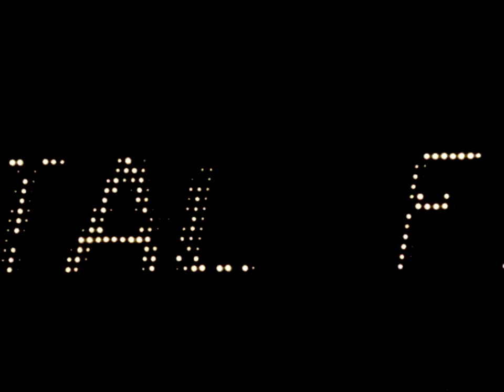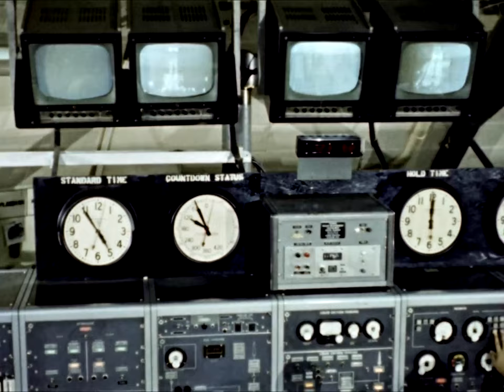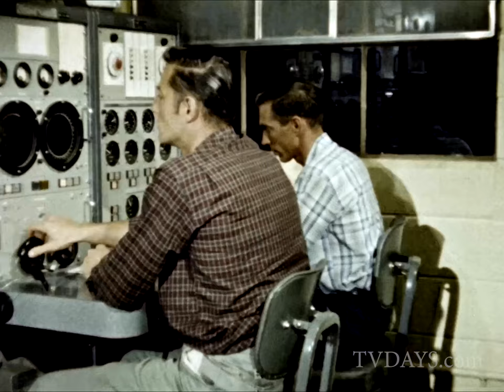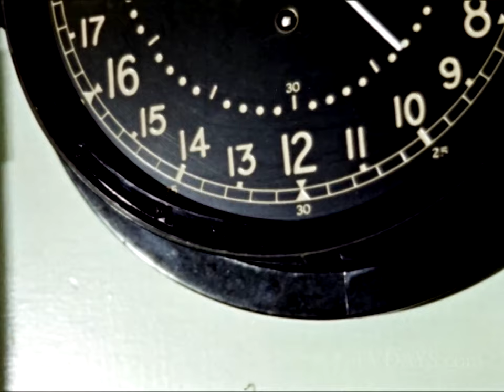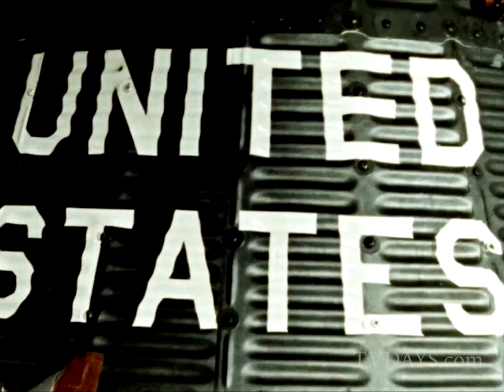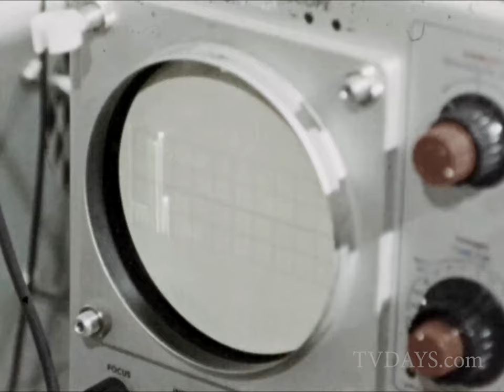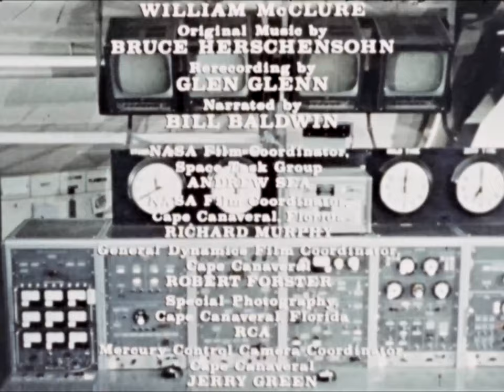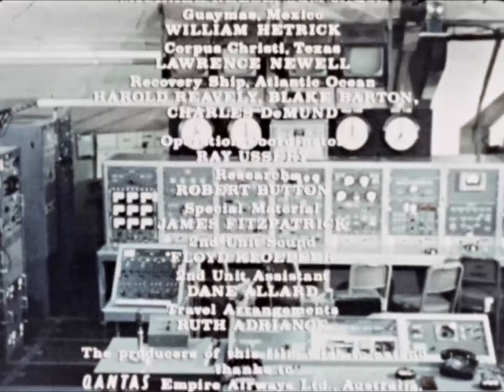Astronaut John H. Glenn Project Mercury 1962 Rare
Relieving my boomer childhood at the birth of the space program in America and on TV with Project Mercury, and this rare film short created to honor the first American to orbit the earth Astronaut John H. Glenn Jr.   The film documents Project Mercury, including a close look at tracking stations around the world.

Check my photo/ video essay at TVDAYS.com.

The  Indiana Film Archives has just completed restoring  the first 350 reels of the thousands of 16mm & 35mm Celluloid films their  acquiring from my collection.

There's enough HD 2k/4k Imagery to create some unique HD programing making use of these rare and in most cases one of a kind Classic TV Shows, Newsreels, Trailers, Home Movies and especially thousands of amazing forgotten Television Commercials.

At TVDAYS.com I've posted a few photo/video essays that give you a glimpse of the programing I want to create based on these findings.

If someone wants to have exclusive rights to create a lecture series or documentaries about the Era that Made Boomer America, using these rare historic films or create other related topics should contact me for more details.

Visit My You Tube Channel, and tell Your Friends about it by sending them a